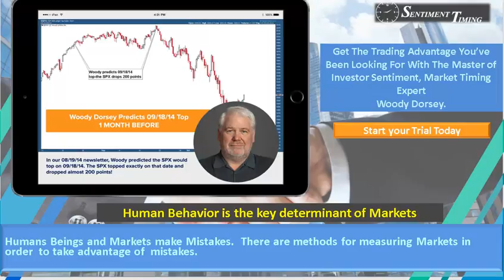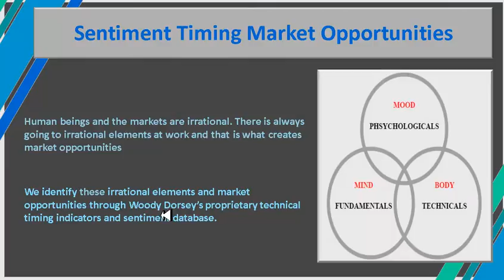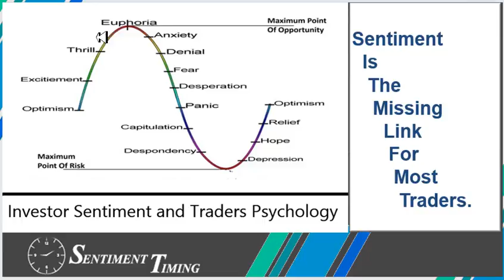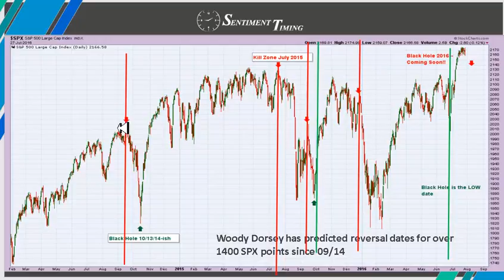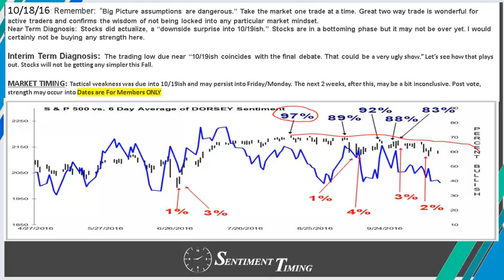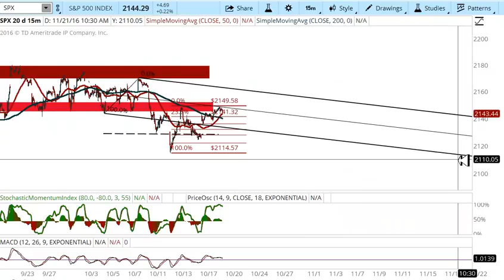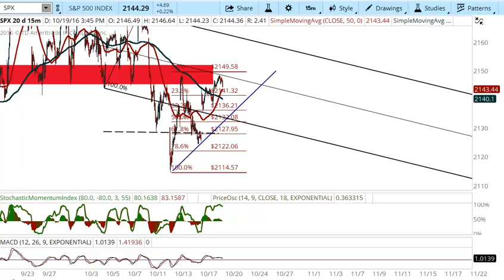{Market Timing Update}